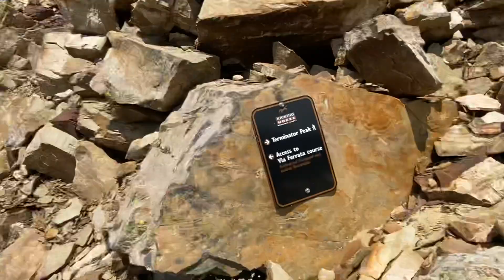Going to Terminator Ridge Hiking peak at Kicking Horse Mountain Resort, Golden, BC, Canada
Kicking Horse Mountain Resort